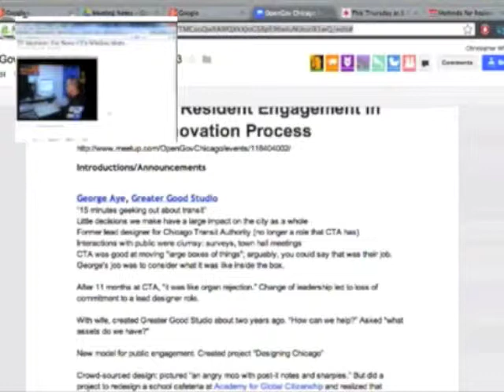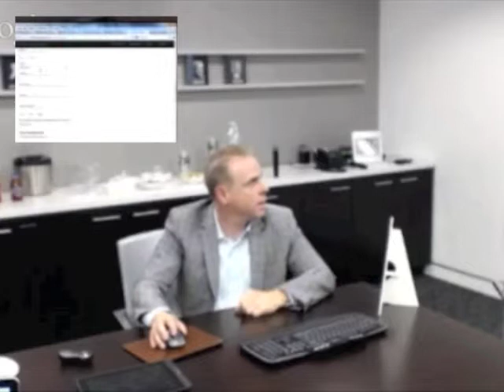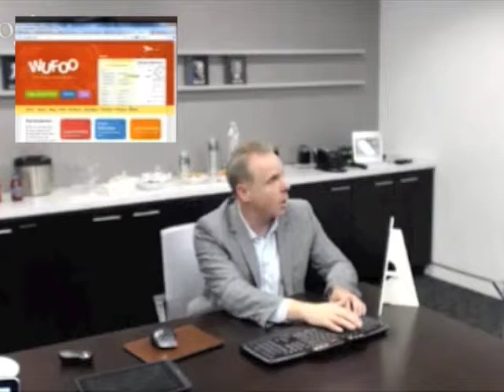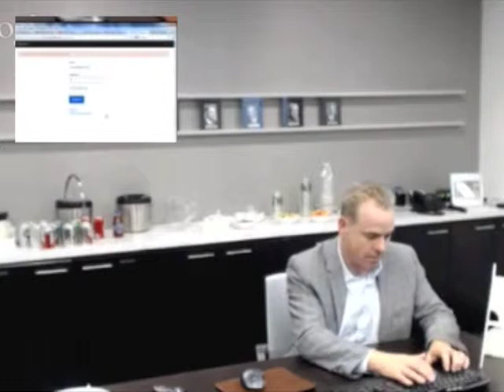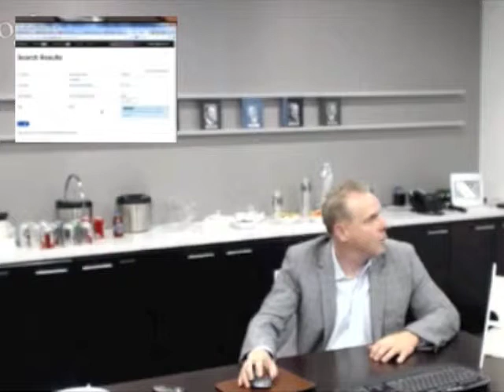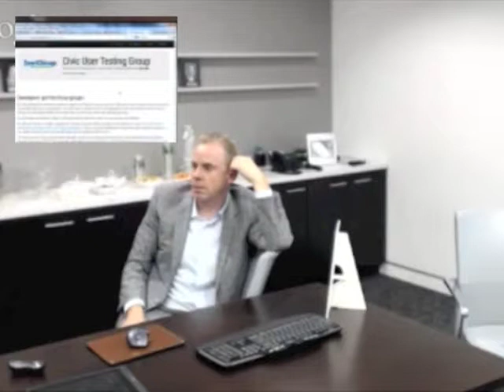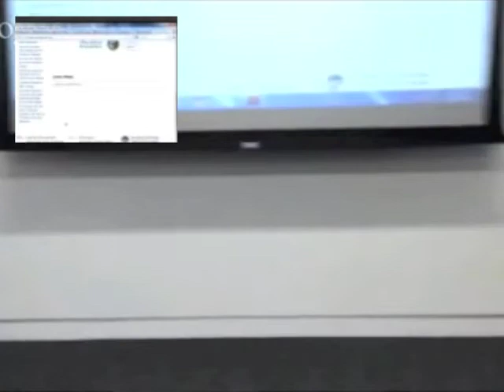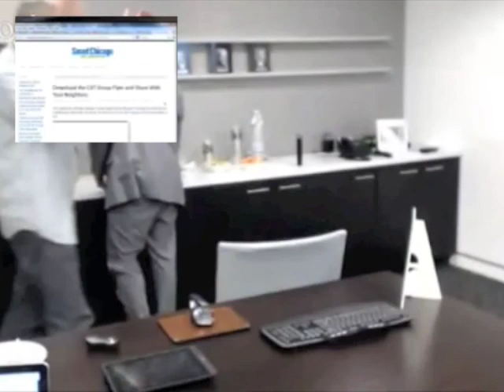Dan O'Neil OpenGov Chicago May Meeting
Daniel X. O'Neil will review work to date on the Civic User Testing Group, a set of regular Chicago residents who get paid to test out civic apps. He'll review the process of setting up the CUTGroup platform, the methods used to engage with residents, and talk about how Smart Chicago has signed up nearly 400 people from all over the city to test out the work we all make.